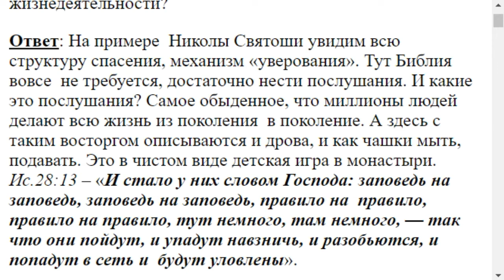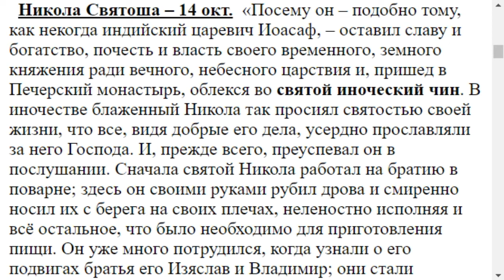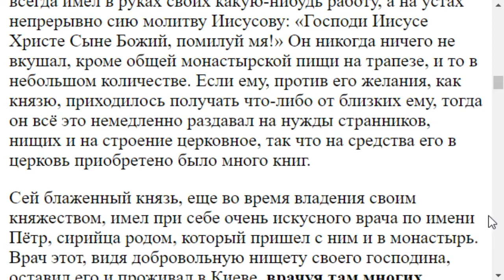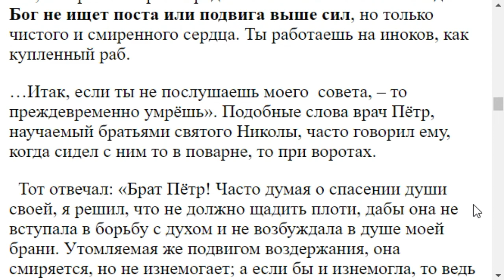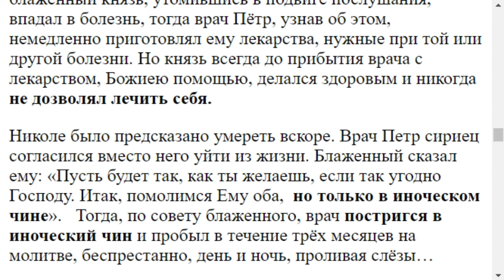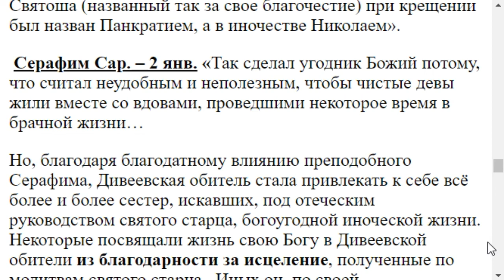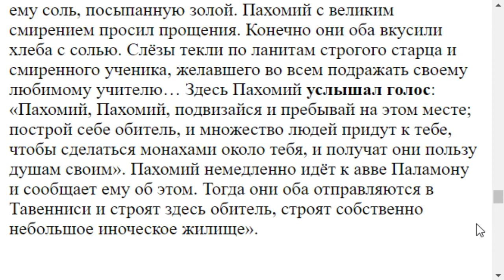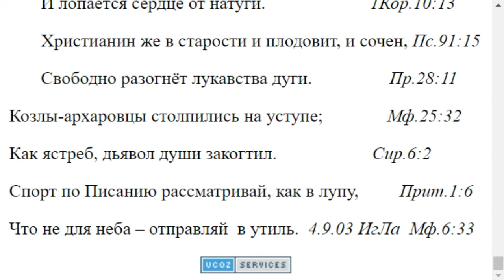2018. Кто придумал монастырские уставы и послушания?